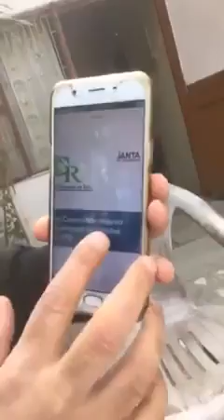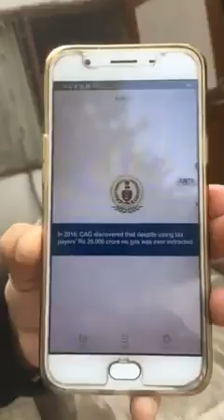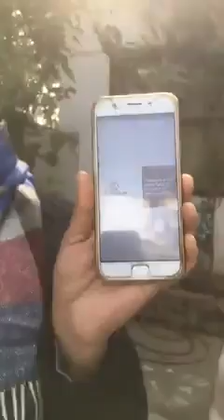EVM Mystery Vs Democracy: What's?? Trueness or untrueness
Video from SM v WA by SS